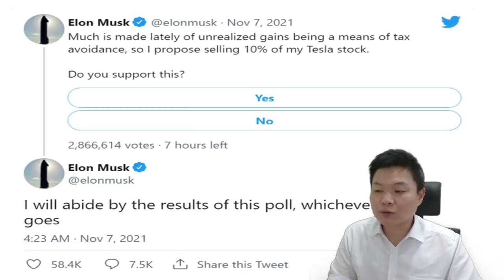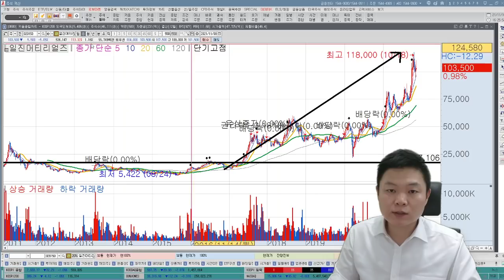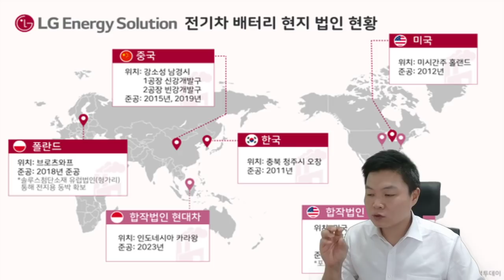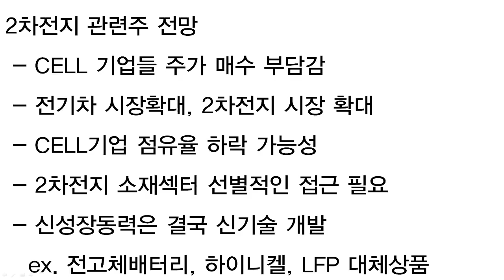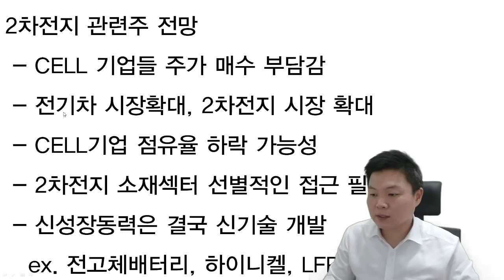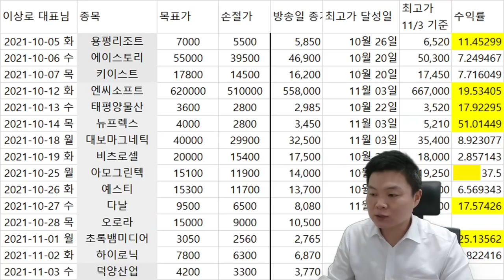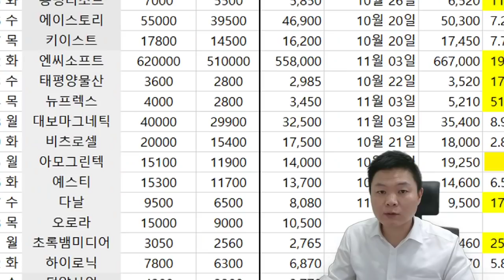테슬라 악재! LG화학, 삼성SDI, SK이노베이션, 에코프로비엠 2차전지관련주 전망, 디즈니TV 한국진출, 위드코로나 직접수혜! 미디어컨텐츠관련주 저평가 추천주 있다?